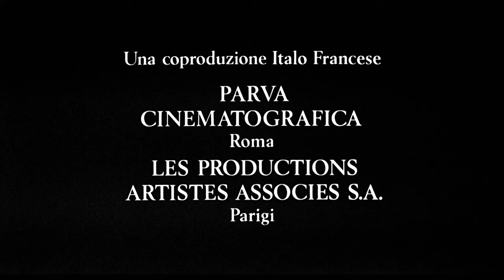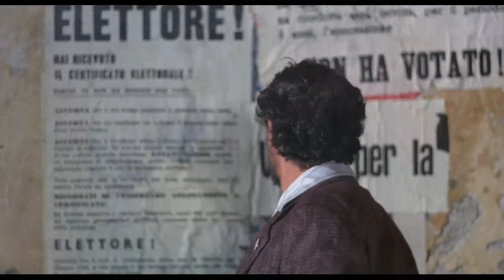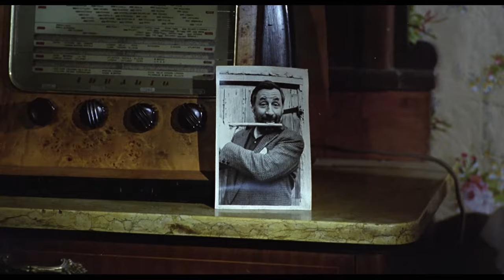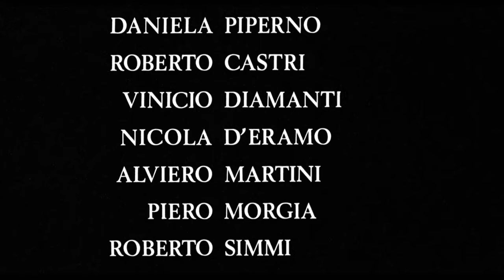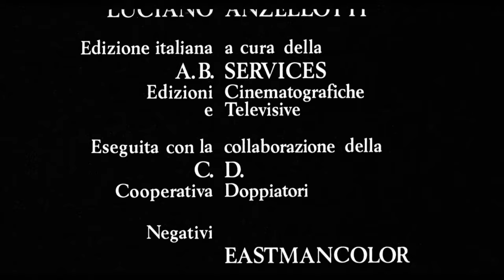Due pezzi di pane I HD I Commedia I Dramma I Film completo in Italiano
Regia: Sergio Citti
Sceneggiatura: Sergio Citti
Cast: Paolo Volponi, Vittorio Gassman,  Anna Melato, Gigi Proietti , Alessandro La Torre, Philippe Noiret
(1979)

Pippo e Peppe, due maturi suonatori ambulanti romani, sono amici, ma la cosa non impedisce loro di far l'amore (all'insaputa l'uno dell'altro) con la stessa ragazza. La donna muore, ma lascia un pargolo, di incerta paternità. I due, d'accordo, lo allevano insieme amorosamente finché, divenuto grande, il figlio se ne va..